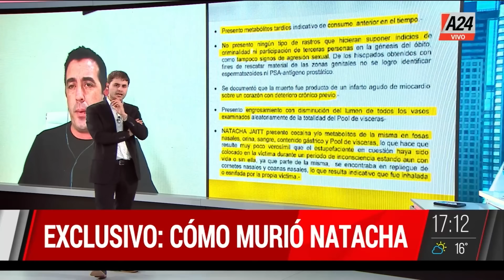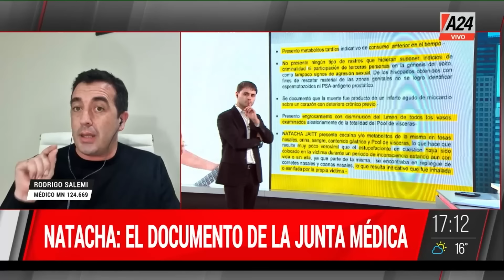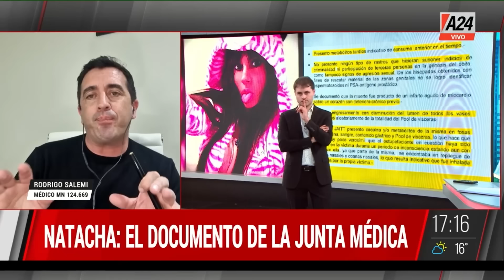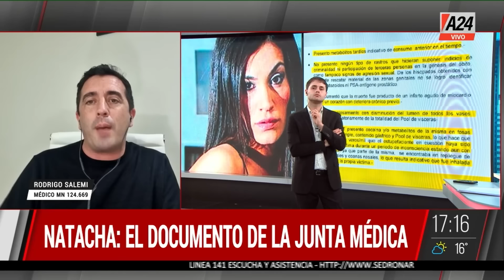🔴 Exclusivo: el material de la tablet de Natacha Jaitt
👉En el dispositivo había 67.997 imágenes.